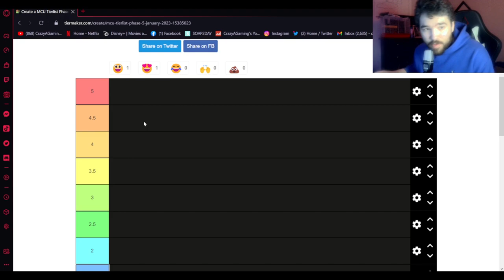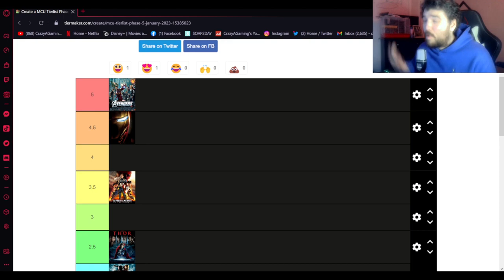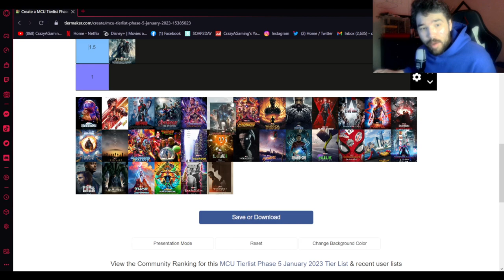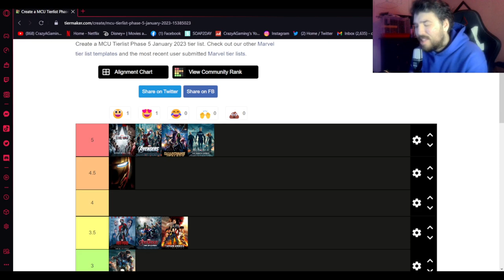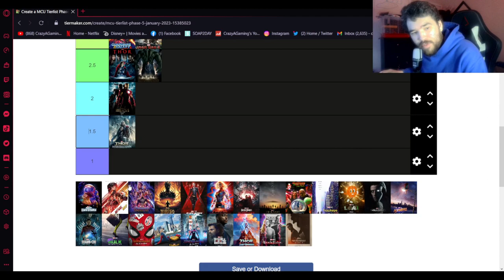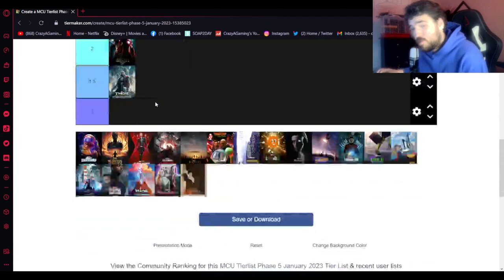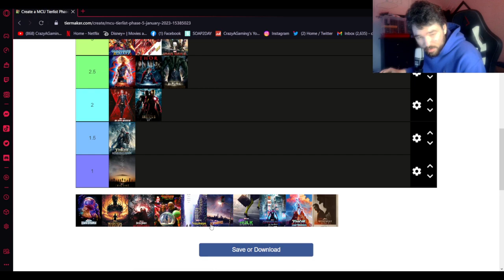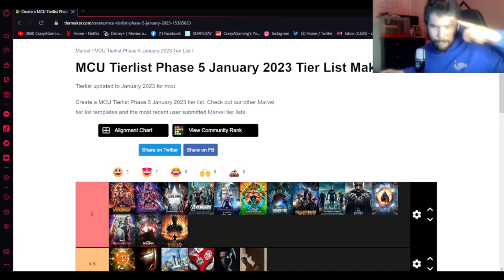MCU Tier List 2023 Edition!